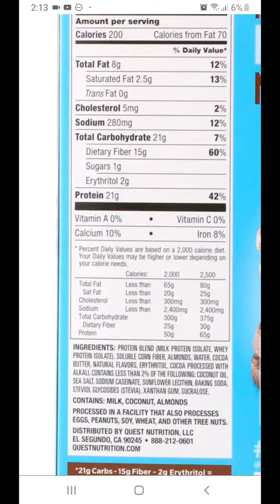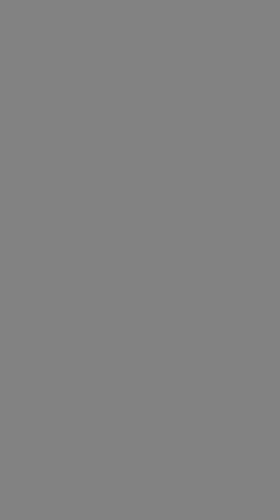شرح عن كيفية معرفة منتج ما اذا كان كيتو أو لا